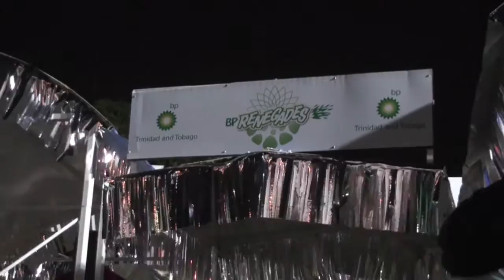Renegades "Vibes" Semis Rehearsal 2012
Renegades rehearse "Vibes" on the drag on Semis Night Feb 2012. Arranged by Duvone Stewart